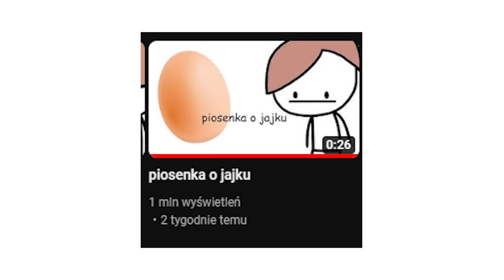piosenka o jajku remix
(wysyłajcie tam fanarty)